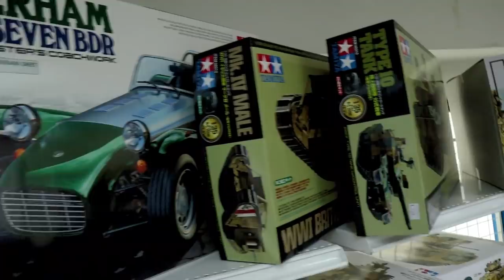[บุก] ทามิย่าหาคีมเทพ และอุปกรณ์ประกอบกันดั้ม